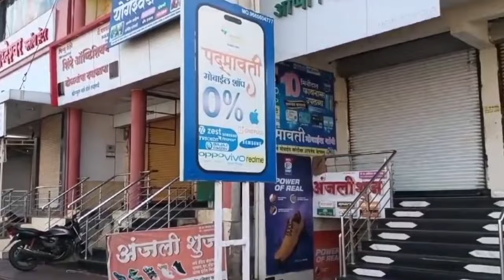Pankaja Munde l पंकजा मुंडेंच्या विरोधात आक्षेपार्ह पोस्ट l शिरूर कासार कडकडीत बंद; शहरात रॅली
MH25 News चॅनल आपल्याला निर्भिड व निःपक्ष पणे परखड बातम्या दाखवणारे चॅनल आहे. सर्व प्रकारच्या बातम्यांसाठी लॉग ऑन करा - महाराष्ट्राच्या काना कोपऱ्यातील बातम्या पाहण्यासाठी वर राहा अपडेट. आखाड्यात रंगणा-या राजकीय दंगलींच्या घडामोडी फक्त mh25 news वर. तसेच मनोरंजनाचा तडका, देश-विदेशातील घडामोडी, सर्वात वेगाने व्हायरल होणारे व्हिडिओ पहा. तसेच mh25 news यूट्यूब चॅनल ला सबस्क्राईब करण्यासाठी खालील लिंक वर क्लिक करून सबस्क्राईब करा. या लिंकवर क्लिक करा.

► अधिक अपडेट साठी सबस्क्राईब करा -